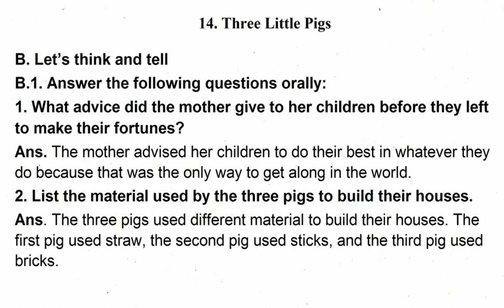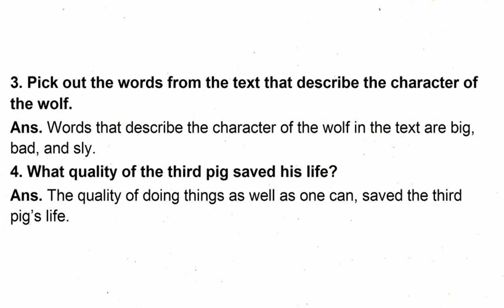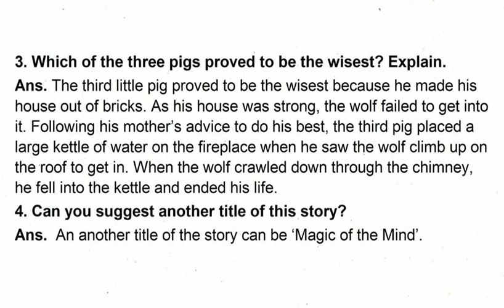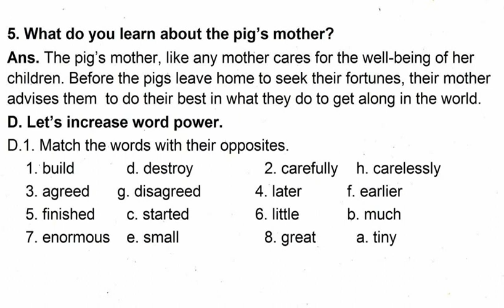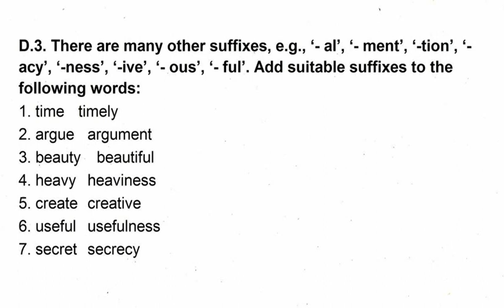SCERT Bihar - Class 5 English - "Three Little Pigs" - Q and A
@youthwave Study well and score high marks.